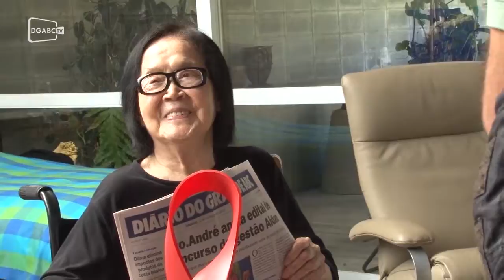Tomie Ohtake: 2013 comemora centenário da artista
O programa DGABC Mix conversou com a artista e traz um pouco da biografia desta eterna representante da arte contemporânea.